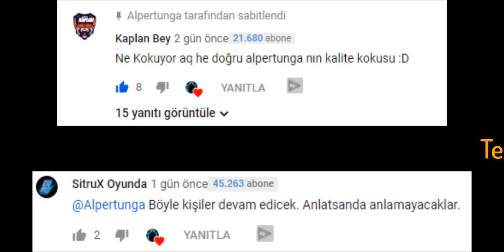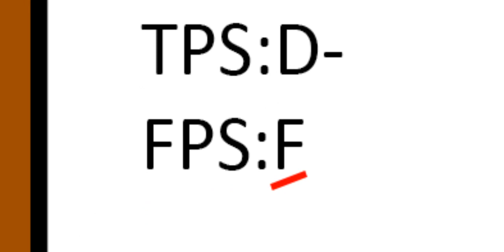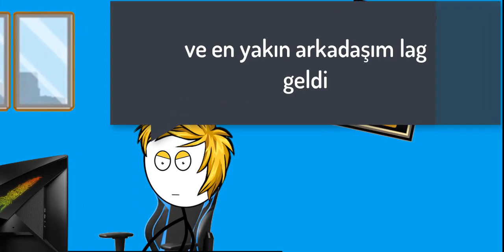Oyun Oynamakla Ders Çalışmak Yer Değiştirirse [#1]